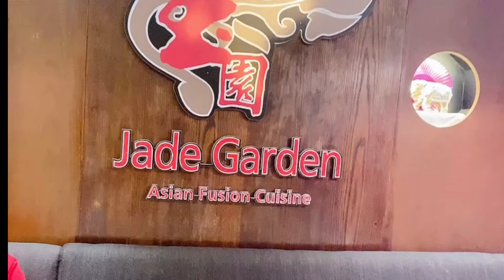Today is my BIRTHDAY